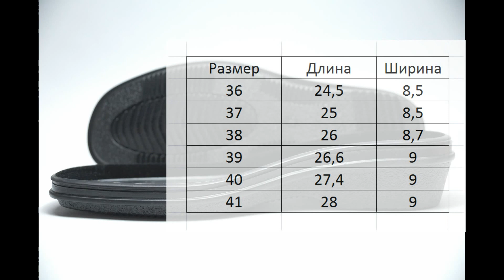Подошва для вязаной обуви / купить ///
★Я в соц. сетях

С уважением,
Долгова Юлия